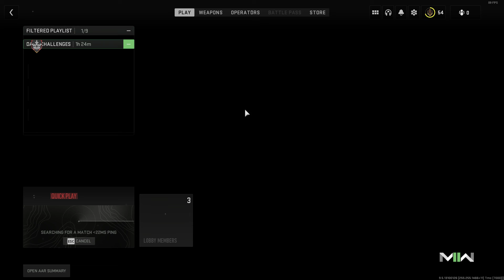Two schizo's arguing